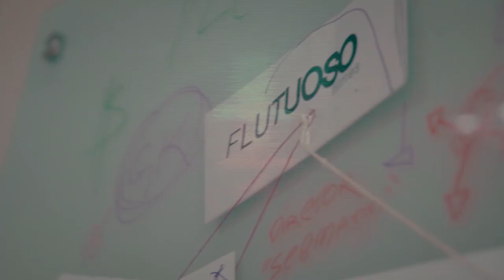Kaiori x Dubaile | Primeira fase | Batalha dos Estudantes | Guarulhos | SP